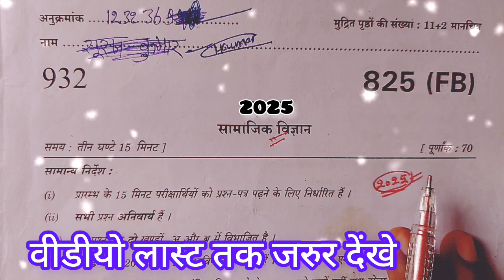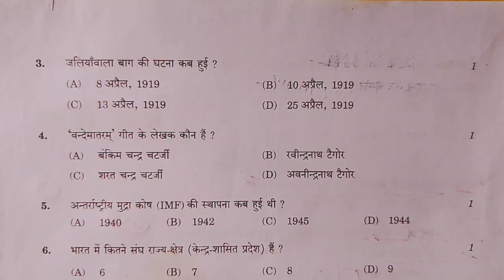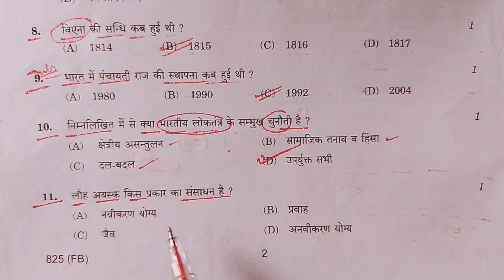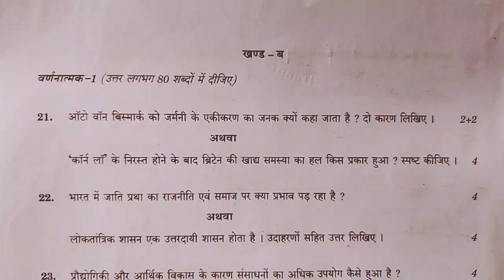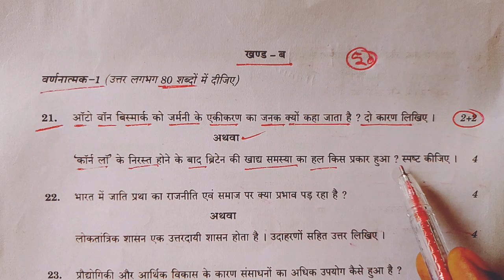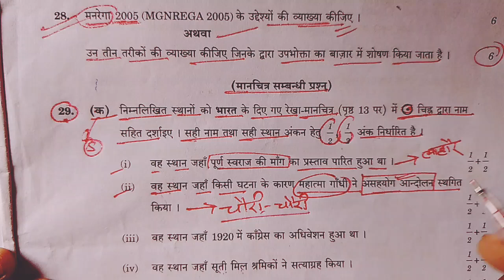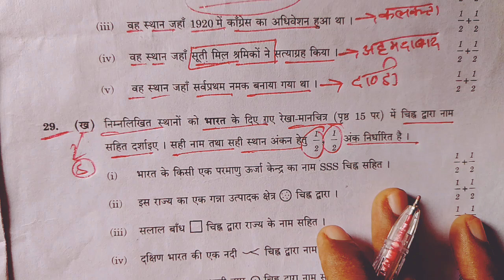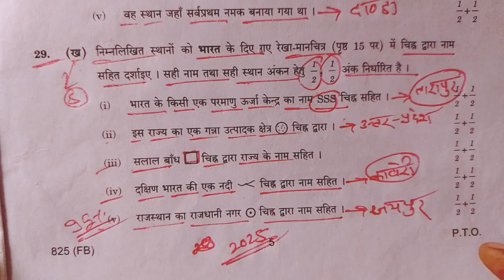class 10 सामाजिक विज्ञान पेपर बोर्ड परीक्षा 2025,/10th samajik vigyan paper,/social science paper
class 10 सामाजिक विज्ञान पेपर बोर्ड परीक्षा 2025,/10th samajik vigyan paper,/SST viral paper